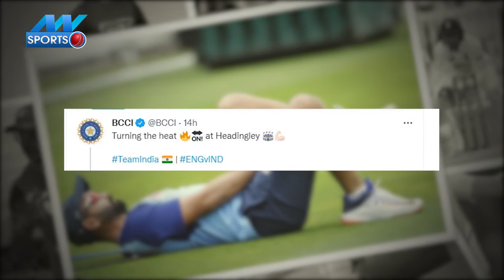IND vs ENG : Team India पहुंची Headingley, मैदान पर उतरकर प्रैक्‍टिस शुरू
टीम इंडिया इंग्‍लैंड के साथ तीसरे टेस्‍ट की तैयारी में जुट गई है. भारतीय टीम हेडिंग्‍ले पहुंच गई है, जहां पांच टेस्‍ट मैचों की सीरीज का तीसरा टेस्‍ट 25 अगस्‍त से खेला जाना है. टीम इंडिया ने हेडिंग्‍ले पहुंचकर ट्रेनिंग भी शुरू कर दी है.